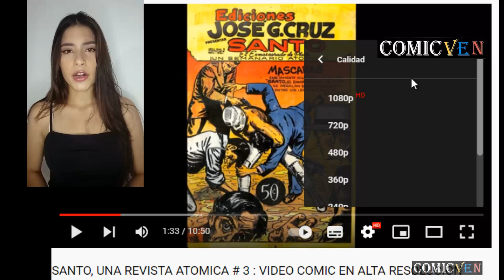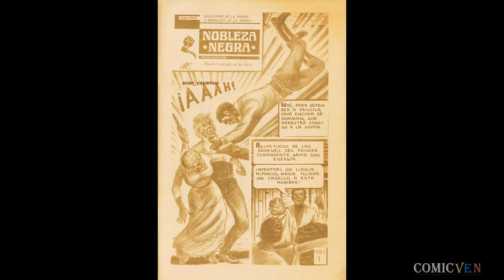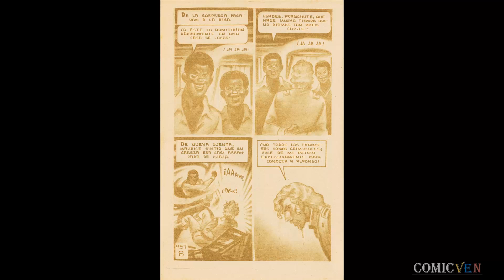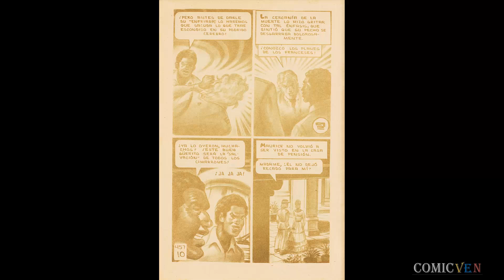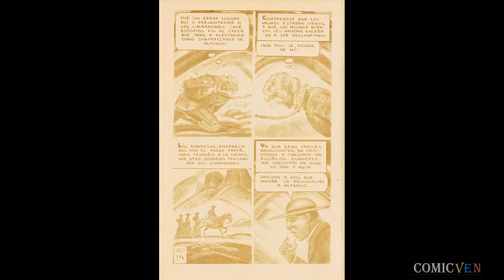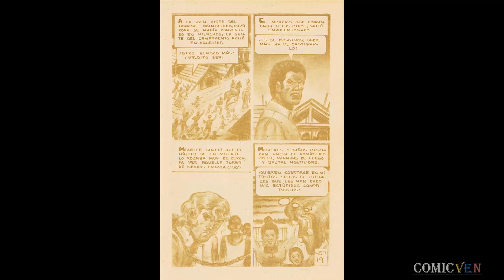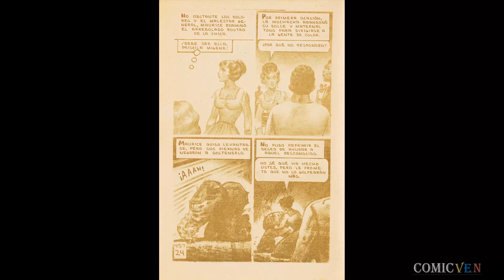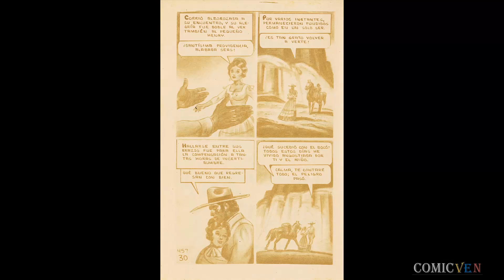FUEGO # 457 VIDEO COMIC EN ALTA DEFINICION